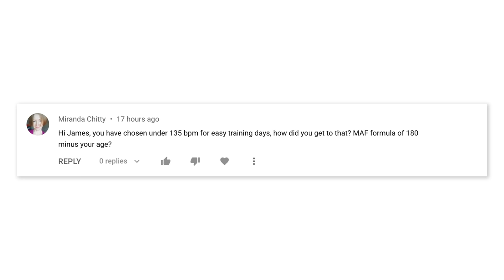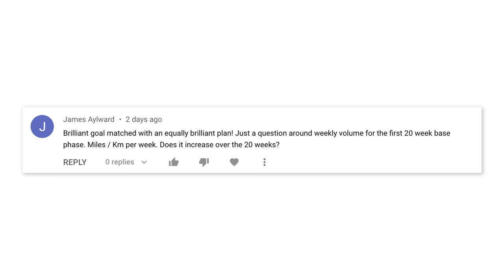The Big Problem with Running Slow to Run Faster (MAFFETONE METHOD)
If you've ever looked into low heart rate training, or been interested in the idea of running slow to run faster, you've probably come across Dr. Phil Maffetone and the MAF method. In this video I want to share my thoughts on how I'm going to be incorporating MAF training into my aerobic base building phase of training, and how I'm planning to modify and adapt the Maffetone method a little as i work towards my sub 3-hour marathon goal.

ABOUT ME: I'm James Dunne, a runner, sports rehabilitation therapist (similar to physical therapist) and coach based in the UK (Norwich and London).

Since 2007 I've been working with athletes focusing specifically on helping distance runners and triathletes overcome injury and improve performance through developing their individual running technique.

Running biomechanics and physical therapy are real passions of mine. I love to help runners run strong and stay injury free.